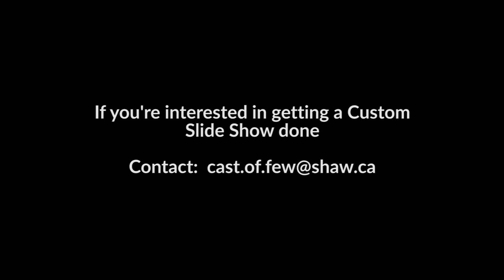IceBear Studio’s Nature Depictions Are BREATHTAKING!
In this video we take a look at Indigenous Artist, IceBear where the theme is Nature - Mother Earth.  IceBear literally  means, The Dreamer,  Indeed, which is the deeper dream?
Come walk with Ojibwe artist IceBear through the magical, healing world of Nature.  This is a celebration of the wonders of Mother Earth.
  Experience the beauty of nature through the eyes of  Ojibwe artist IceBear.  Discover the unique and profound artwork of this Indigenous artist and delve into the deeper dream of the natural world. Explore the rich culture and traditions of Aboriginal art in Canada through this captivating collection.
Experience the beautiful and thought-provoking art of IceBear.. This nature-inspired collection explores the concept of the deeper dream and the connection between humans and the natural world. Explore the depth and beauty of Indigenous art through this unique and powerful collection.
Take a journey with Ojibwe artist IceBear as he explores the beauty and depth of nature through his stunning indigenous artwork. Discover the deeper dream behind his captivating pieces and immerse yourself in the beauty of aboriginal art .. Join us in this unique artistic journey and experience the connection between nature and the indigenous culture.
The main focus of this collection is the West Coast of British Columbia, Canada.